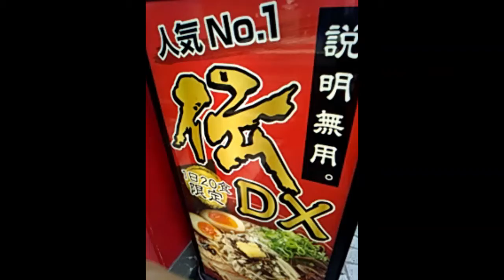豚骨ラーメン伝デラックス伝完食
豚骨ラーメン伝デラックス伝１４５０円ごはんつきです。場所は昔の銀座通りフェスタの目のまえです。銀座通りでさがせばすぐ見つかります。かなりうまいラーメンでした。